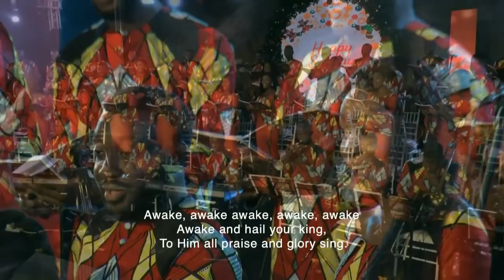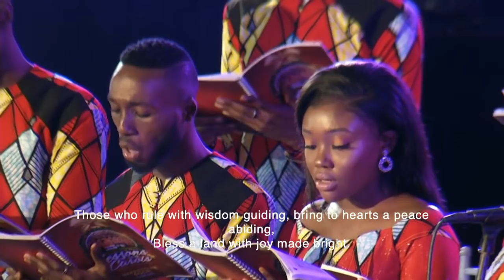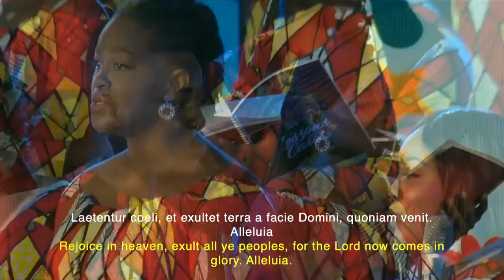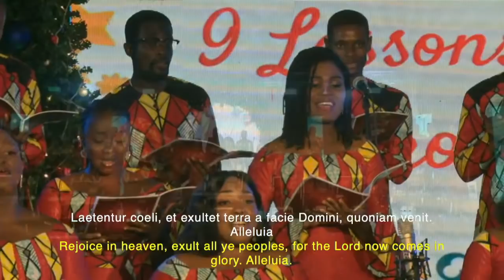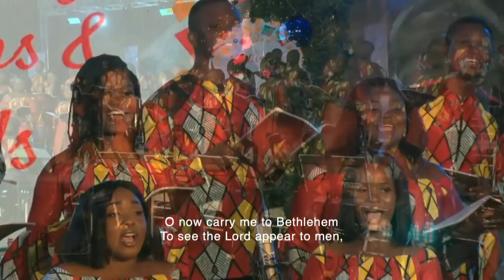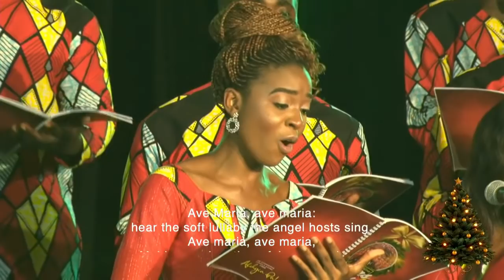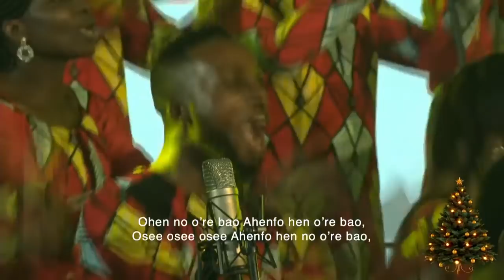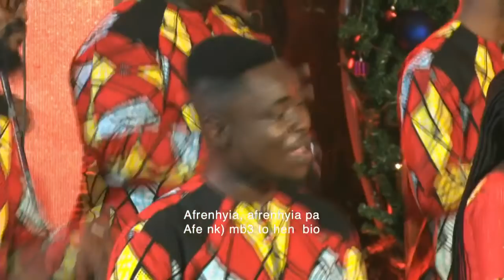Festival of Nine Lessons and Carols # FoNLaC 2020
Festival of Nine Lessons and Carols.
Celebrating the one whose birth we commemorate at Christmas

00:00 Opening
3:00 Salute the happy morn
9:49 Awake good people
16:06 Gloria from 12th Mass (Mozart)
23:12 Adam lay y bounden (Boris Ord)
24:34 Adam's disobedience (Jeremiah Clarke)
28:11 Blessed be the Lord God of Israel
31:16 Sheep may safely graze (J.S. Bach)
37:43 Ahenfo hen no reba (J.E. Nelson)
39:39 Afe wura mo (O.A. Boateng)
42:40 Tollite Hostias (Camille Saint-Saens)
45:45 O Christmas Tree
51:00 Magnificat
53:17 He shall be great (Caleb Simper)
56:20 Joseph and the angel (R.R. Terry)
57:41 O thou that tellest (G.F. Handel)
1:05:09 Silent night (F.A.B. Christian)
1:11:23 All this night bright angels sing (Sir Arthur Sullivan)
1:14:40 Calypso Carol (Michael Perry arr. Allen Pote)
1:21:36 In the bleak midwinter
1:28:28 Christmas lullaby (John Rutter)
1:34:22 Sing a Christmas Carol (Justice G.R.M. Francois)
1:42:20 Gloria in Excelsis Deo
1:48:54 Danceables